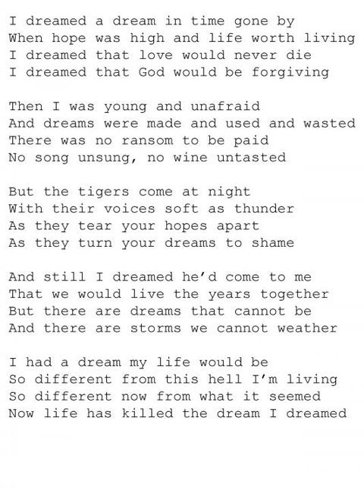Susan Boyle - A Dream (Karaoke, 7)